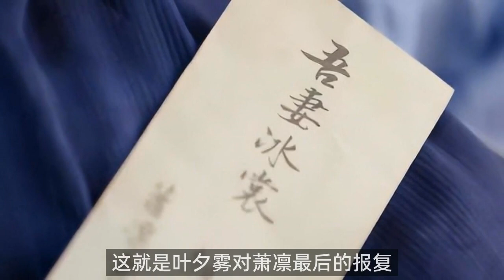萧凛爱过叶夕雾吗？长月烬明没有，原著更没有，唯一变数叶冰裳